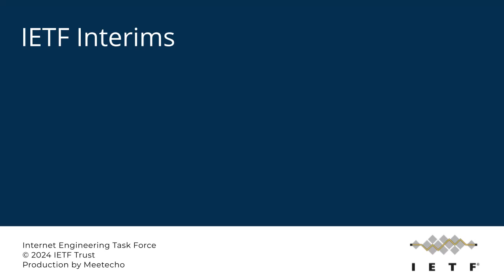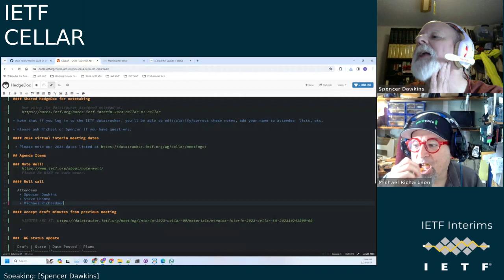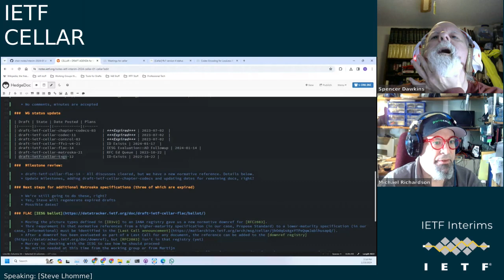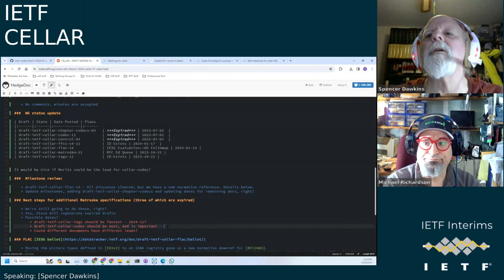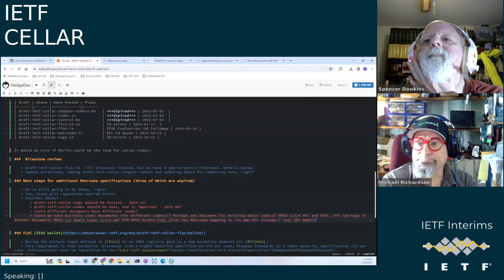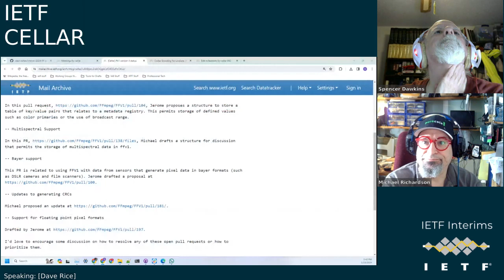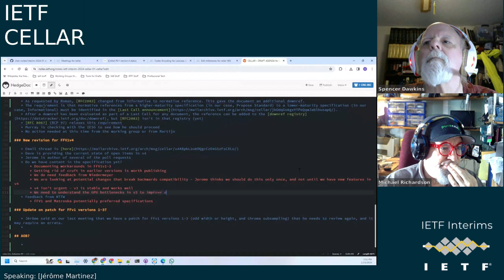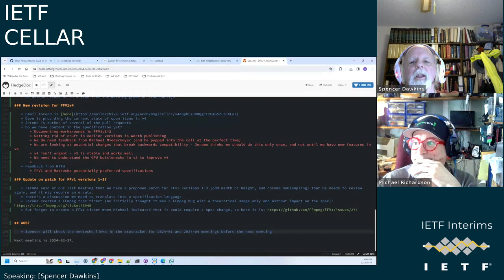IETF-CELLAR-20240123-2000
CELLAR interim meeting session
2024/01/23 2000